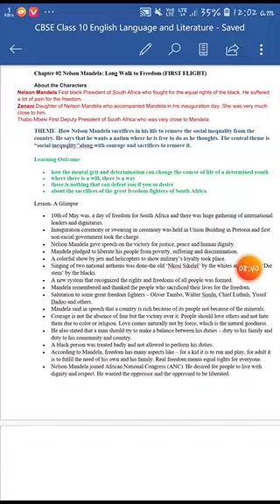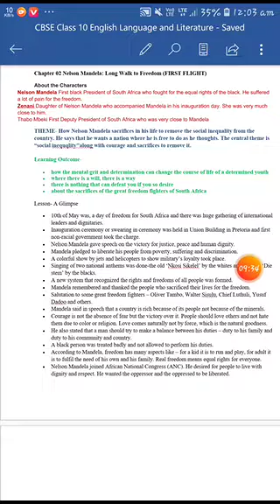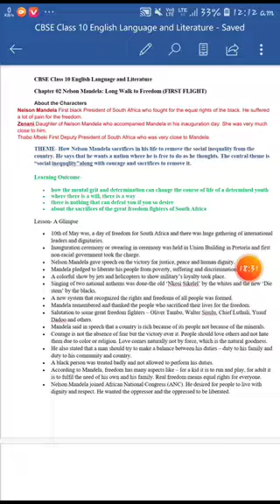Nelson Mandela A long walk for Freedom